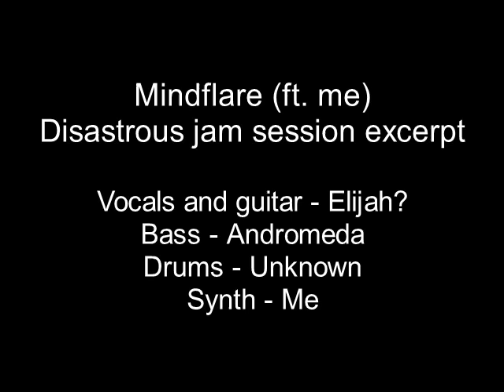Moron ruins a jam session with his horrific synth playing (ft.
This was recorded over a year ago, like February 2023, but it's only now that I'm sharing it. Some IRL buds of mine are in a band, and I jammed with them twice. I think this comes from the second session.

If you wanna hear more of their stuff (not ruined by me, of course), check out their channel. @Mindflare_